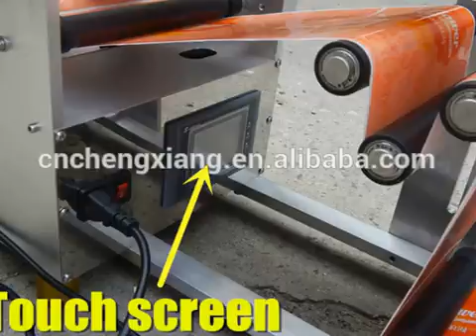Shanghai manual labeling machine bottle 100mlhave video